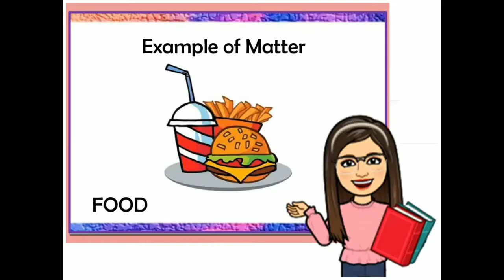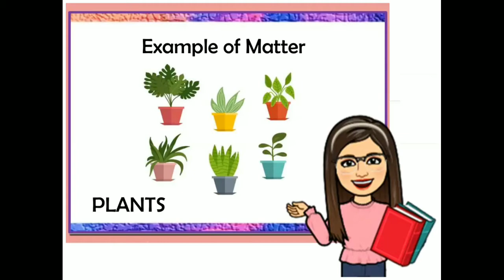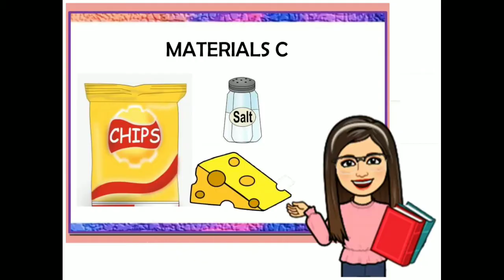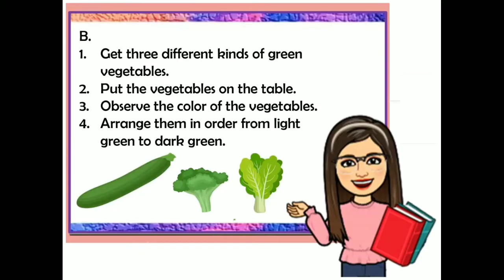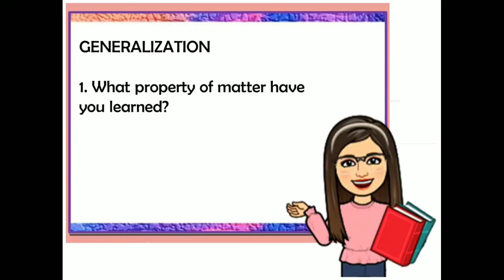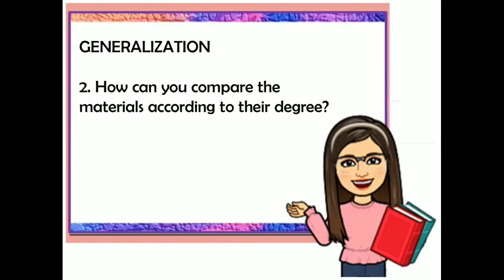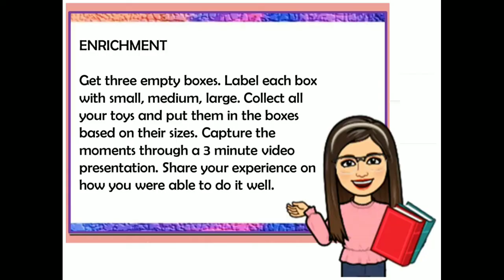SCIENCE 1 | ARRANGING MATERIALS BASED ON THEIR PROPERTIES #49